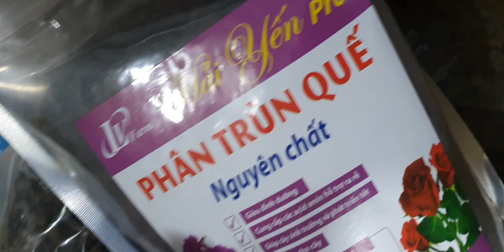TỐI 4/11.QUẾ TRẮNG T8,CỌP ĐỎ NỤ TẾT, CÁO, VẢY RỒNG,CHÂU NỤ,ĐIỆP TIẾM, VŨ NỮ NỤ(0849490188/0396164604